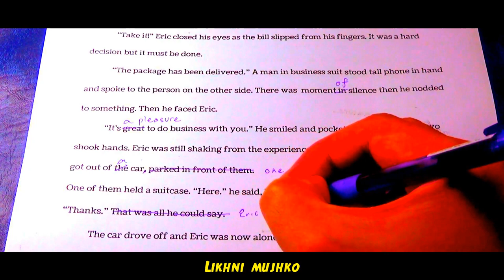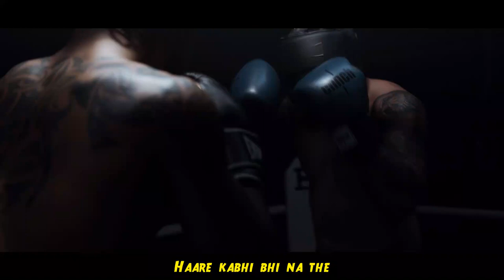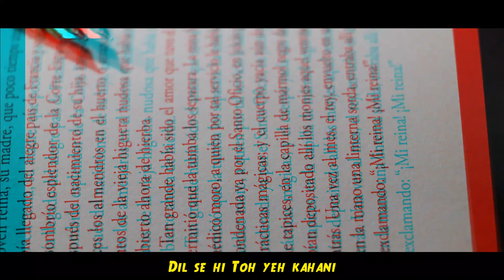Underdog Jindagani: The Anthem of Underdogs | Copyright Free Song | NinjaAdvisor x Neffex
Yeh geet, ush har underdog ki kahani h jisne struggle karna ni choda! Main aapke saath khada hun, aapki ish kahani mein. Haar bilkul mat maan na kabhi!
Aur, apne do doston ko zaroor share karna. Bash do doston ko!

Ladte raho! Jindabaad!

Song accha laga, toh phir books bhi sunna pasand hoga.
Listen Books on Audibe for FREE!
TRY NOW

Vocals, Lyrics & A/V Editor: NinjaAdvisor
Music: Neffex
Special Thanks to Deepthi Rajan

PS ► Copyright Free Music for commercial & non-commercial usage!

Searchable Tags:
uncopyrighted music
royalty free music free of charge
free non copyrighted music
royalty free music soundcloud
free uncopyrighted music
youtube royalty free music library
royalty free music for commercial use
uncopyrighted songs
no royalty music
free creative commons music
copyright free music for instagram
best non copyrighted music
free to use music for youtube
no copyright music for youtube videos
epic music no copyright
facebook royalty free music
royalty free indian music
no copyright christmas music
royalty free dance music
music non copyright
royalty free rap music
royalty free kids music
royalty free music for games
copyright free intro music
non copyrighted rap music
creative commons music for videos
no copyright music soundcloud
intro music no copyright
uncopyrighted music for youtube
royalty free music for instagram